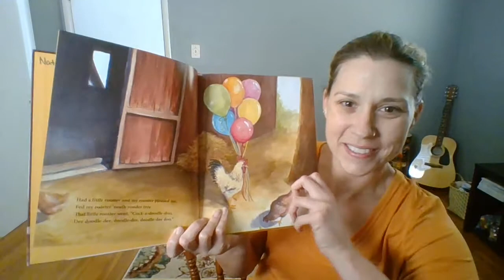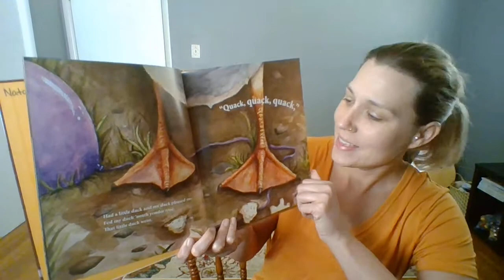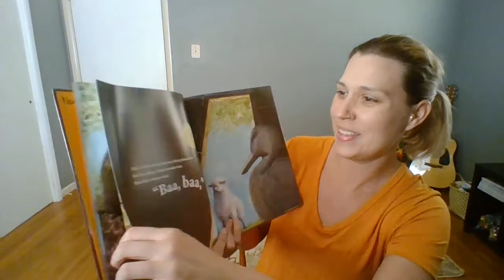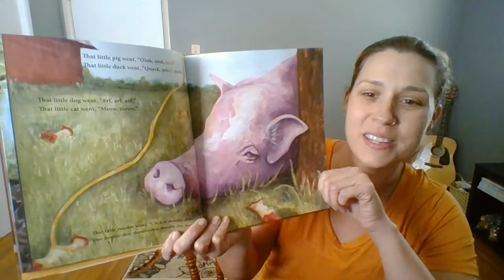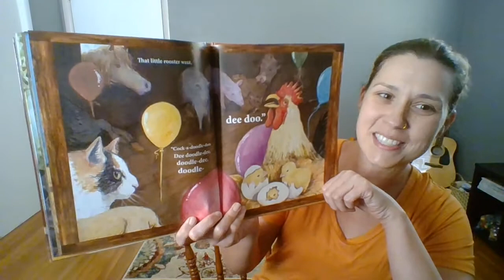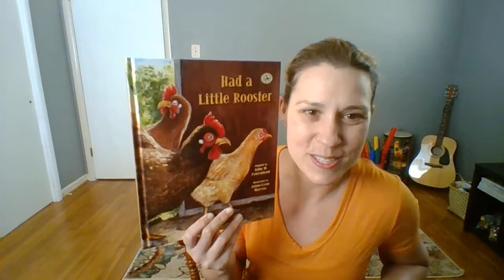Had a little Rooster